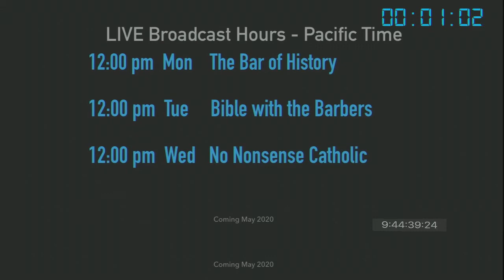08 May 2020 "Mystics": Are they always from God, or are some Diabolical?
1) Finding the Fallacy: (propaganda): Glittering Generalities

Meet the Early Church Fathers: Hippolytus of Rome

2, 3, 4) Interview